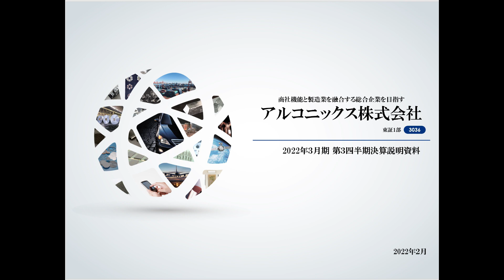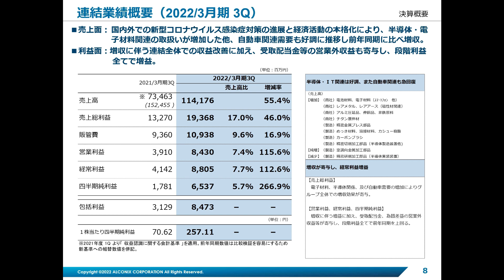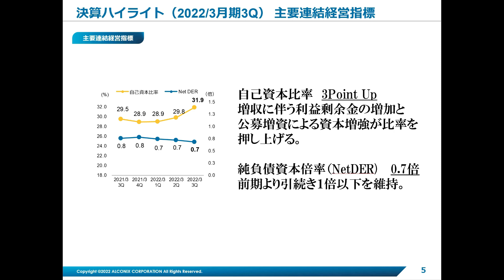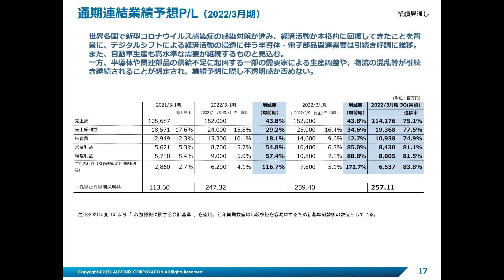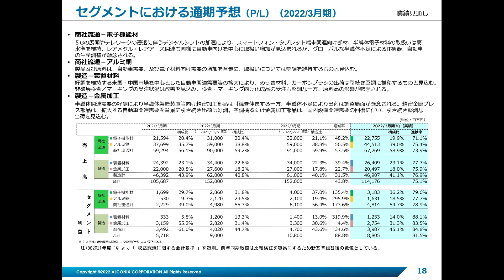【SP対談】アルコニックス（3036・東証１部）‹2022年3月期第3四半期決算について› 代表取締役社長 竹井 正人 氏 × フィスコ マーケットリポーター 高井 ひろえ 氏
今回は、アルコニックス 株式会社（証券コード：３０３６・東証１部 ／ 代表取締役社長　竹井 正人 氏）さまの2022年3月期第3四半期決算についての内容です。

撮影日：2022年2月15日（火）　配信日：2022年2月18日（金）

00:52　2022年3月期第3四半期についての動画
09:01　竹井 正人 社長と高井 ひろえ 氏との対談
　　　（第3四半期の総括と今後の見通し・展望について）

高井 ひろえさん（フィスコ マーケットリポーター）をナビゲート役に、2022年3月期第3四半期の総括と今後の見通し・展望について、詳しくご説明いただく、と同時に、竹井社長のお人柄が表れている「この会社調べてみたい」と思えるような動画となっております。ぜひ、ご覧いただければ、うれしいです。

また、より詳しい内容をお知りになりたい方は、下記に2022年3月期第3四半期について、こちらもご確認いただければ、幸いです。

【2022年3月期第3四半期 決算説明資料】

※資料をご入用の方は上記からダウンロードしてください※

どうかご視聴のほど、よろしくお願い申し上げます。

株式会社 イベントス は、上場企業と個人投資家を繋ぐ架け橋になることを目標に、全国様々な地域でのリアルセミナーと、リモート型オンラインセミナーを開催しております。

国内におよそ3600社ある上場企業ですが、個人投資家の間で上場していることが知られていない企業がたくさんあります。私どもは、その“知られざる”有望企業を知っていただき、強いては、株主・ファンになってもらえる場を提供して参りたい、と思っています。